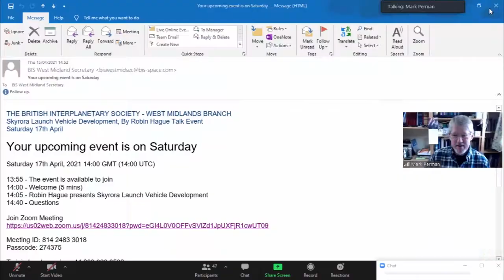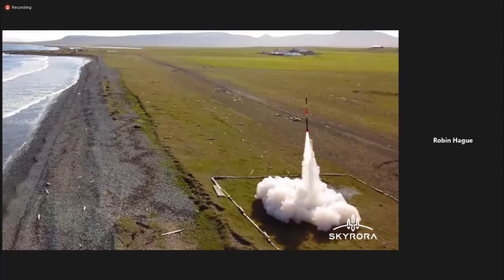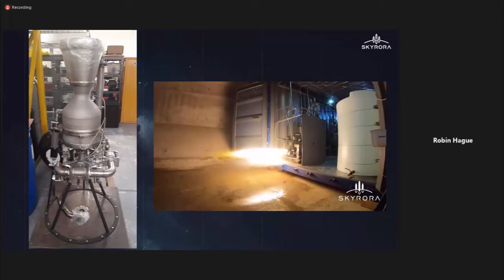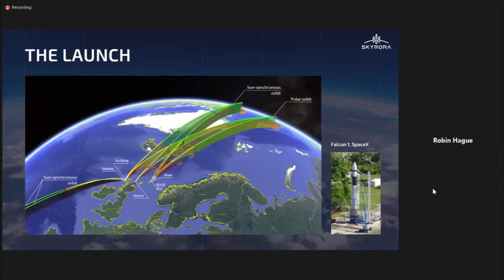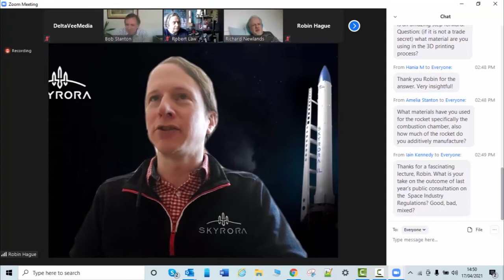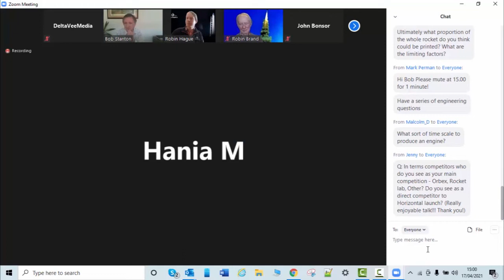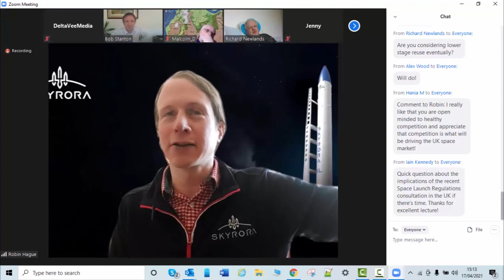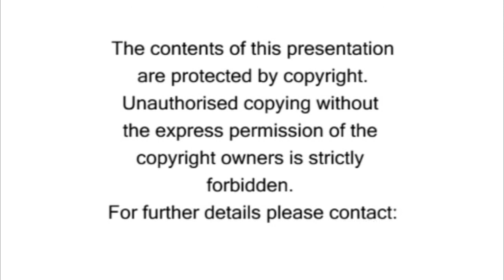BIS West Midlands | Skyrora Launch Vehicle Development - with Robin Hauge